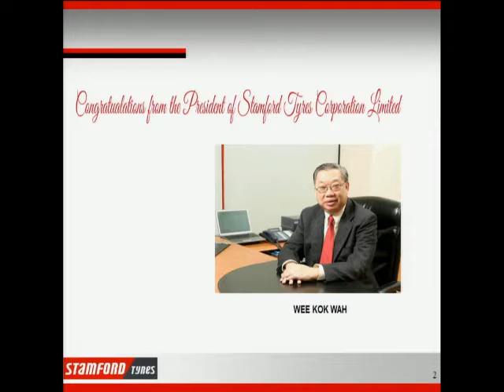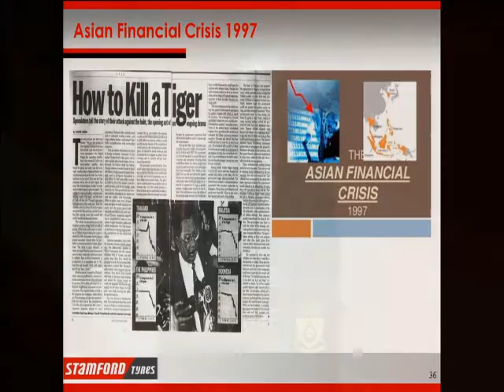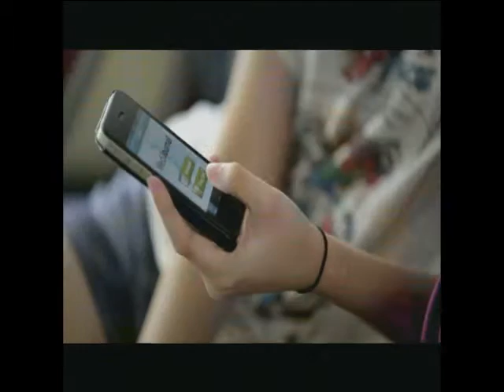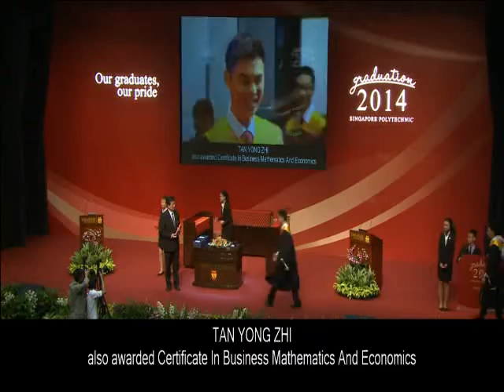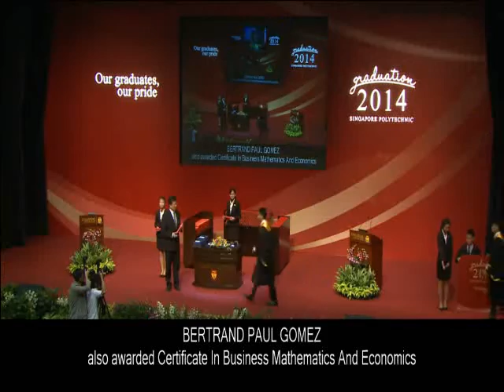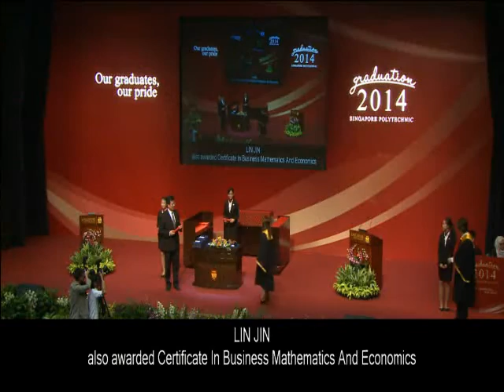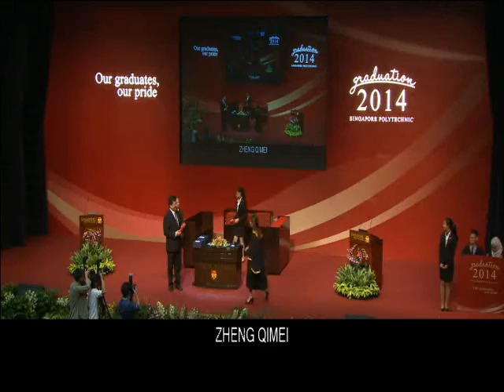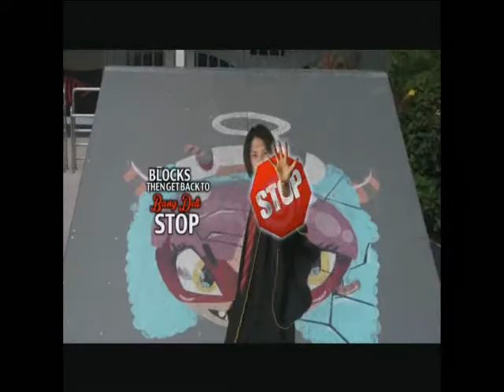SP Graduation 2014 Session 6